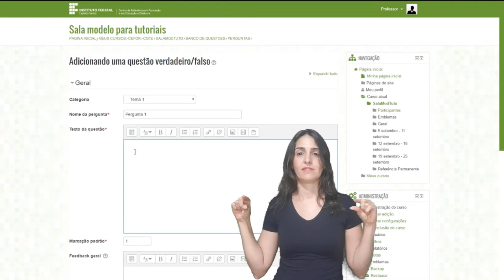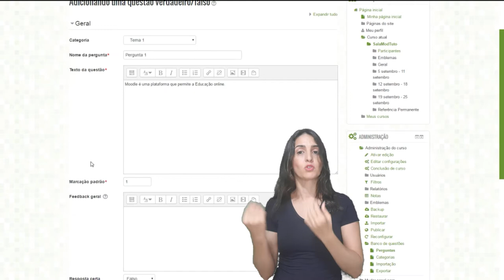Tutorial Moodle: Criando Questão do Tipo Verdadeiro e Falso para Atividade de Questionário [Libras]